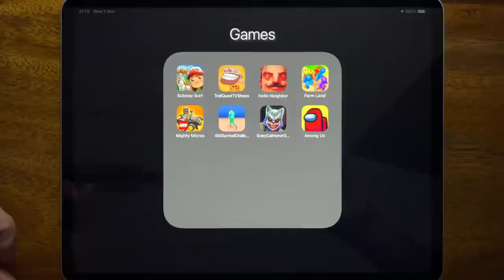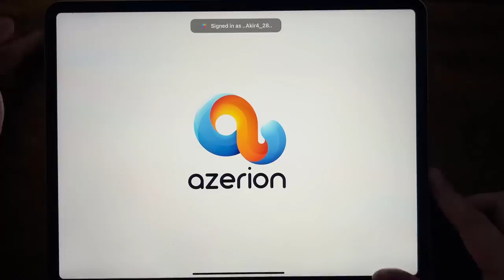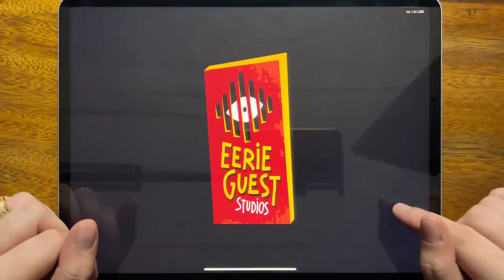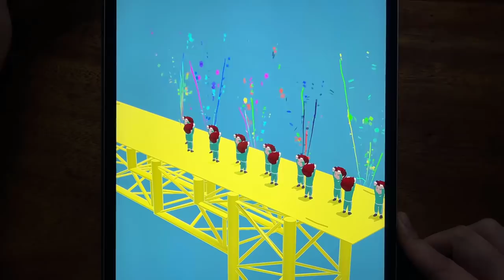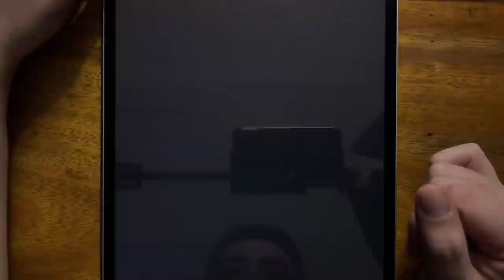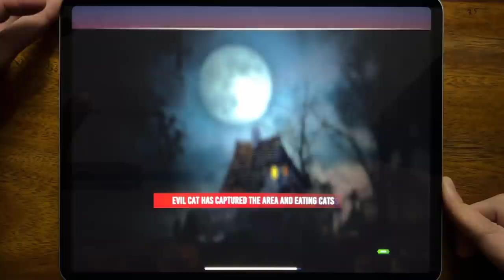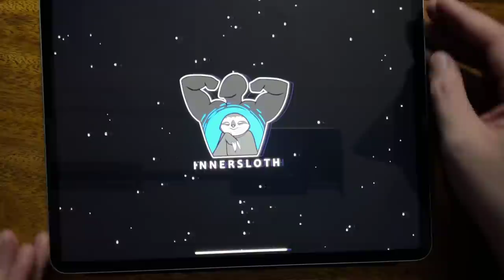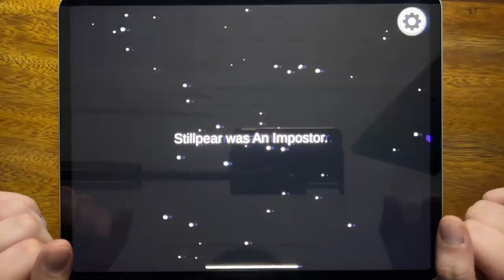Subway Surfers, Troll Quest TV Shows, Hello Neighbor Act 1, Farm Land, Mighty Micros, 456 Survival..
Subway Surfers, Troll Quest TV Shows, Hello Neighbor Act 1, Farm Land, Mighty Micros, 456 Survival Challenge, Scary Cat Horror Game, Among Us